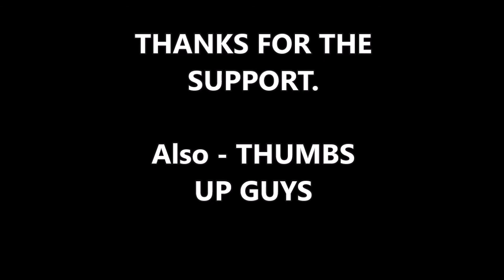Enterprise Rent a Car No More Discounts for NRA Members